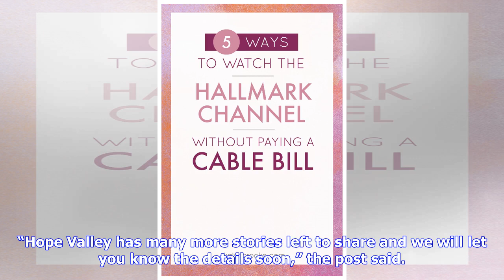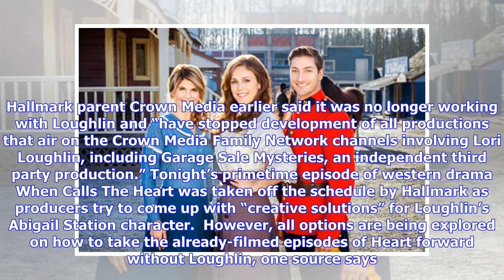'When Calls The Heart' Will Continue On Hallmark, Channel Assures Fans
The Hallmark Channel has confirmed that its series When Calls The Heart is not being canceled, despite the parent company’s firing of key player Lori Loughlin for her alleged role in a college bribery scandal. In an Instagram post sent Friday on its official account, the channel assured fans the series isn’t going away, despite being placed on hiatus in the wake of Loughlin’s legal troubles. “Hope Valley has many more stories left to share and we will let you know the details soon,” the post sai...